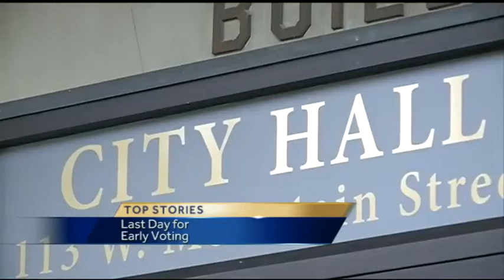Last day to vote early on civil rights repeal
Monday is the last day you can early vote on the civil rights ordinance repeal. Election day is Tuesday.